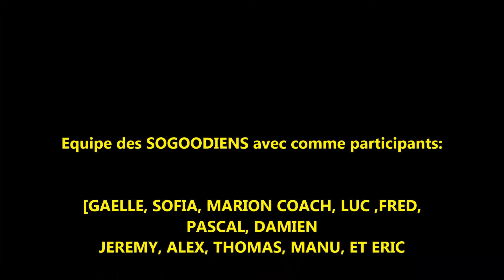sogood2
Baptêmes de plongée équipe des "SO-GOOD iens"  SANARY SUR MER  Var 83